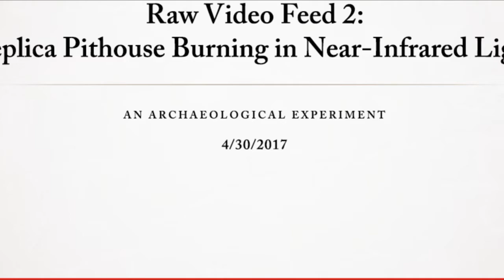Pithouse Burning Experiment in Infrared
Raw footage of the burning of a conjectural reconstruction of an Early Agricultural Period.  Footage recorded in the near infrared spectrum. Video recorded 4/30/17